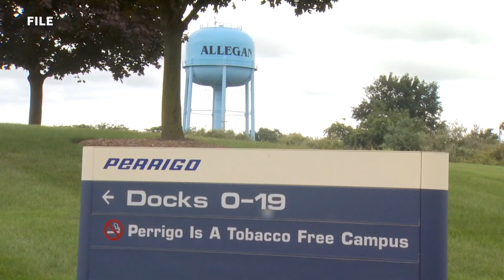Perrigo breaks ground on its new Grand Rapids headquarters on Medical Mile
The office space is part of the MSU Innovation Park, taking up the top three floors of the building.